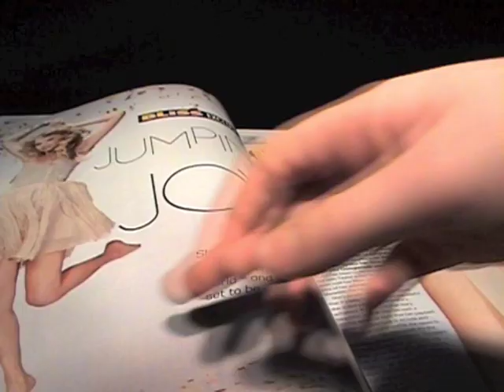Inside our Minds - The Radclyffe School Animations 2012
A stop-motion animation created by Yr 9 pupils in a two-day animation workshop.